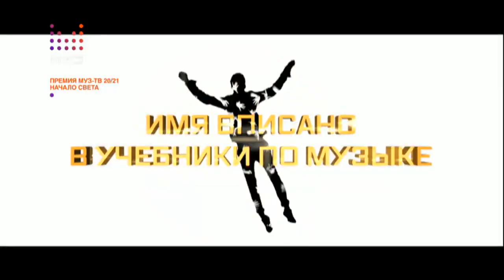Дима Билан - MEGAMIX на Премии МУЗ-ТВ 2021. Начало Света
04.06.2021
@bilanofficial  MEGAMIX: "Держи", "Молния",  "Never let you go", "Я просто люблю тебя", "Невозможное возможно", "Про белые розы", "На берегу неба"